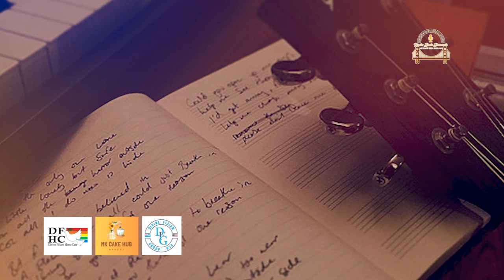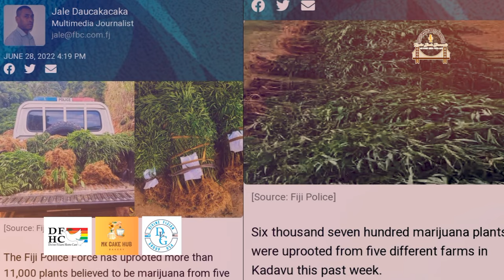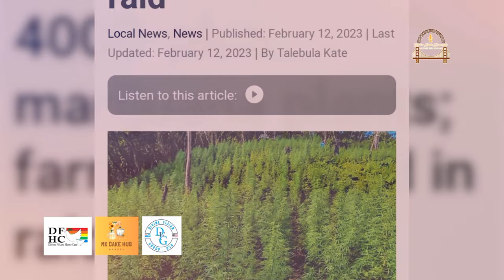Timo Puamau - Na Toso ni Gauna